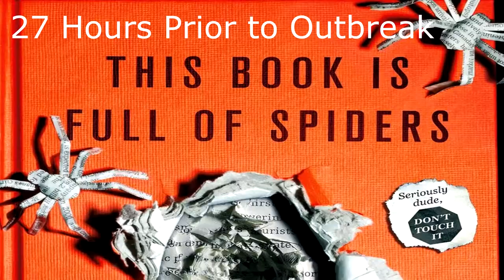This Book is Full of Spiders [Part 6] 27 Hours Prior to Outbreak